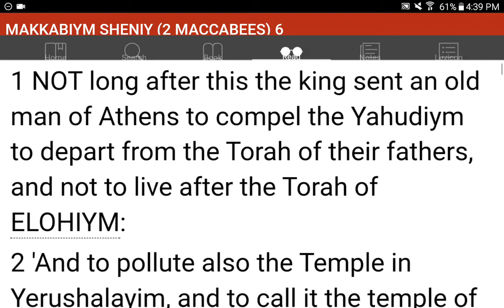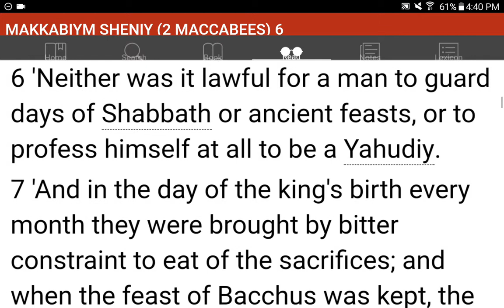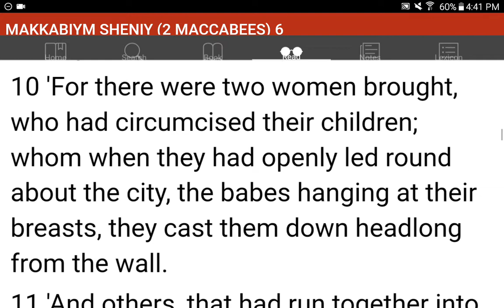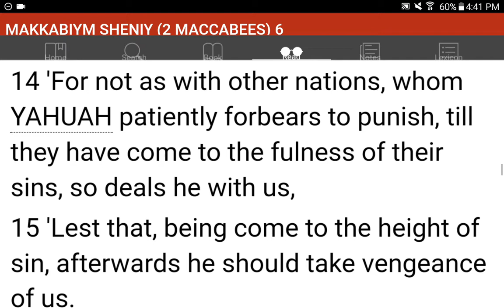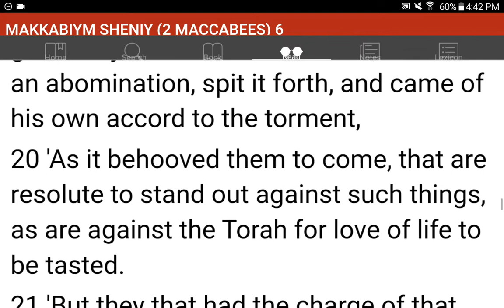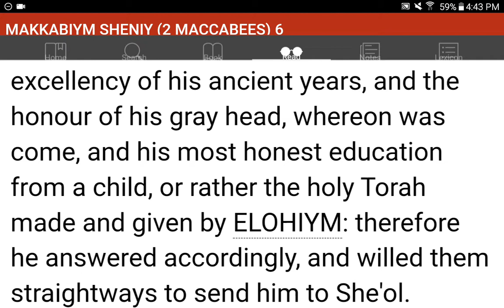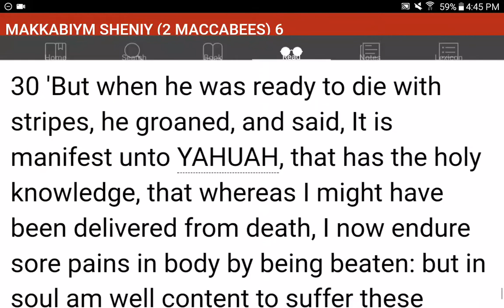💜h?™ "What's the MOST HELPFUL & SIMPLEST WAY that WORKS?"™ GIVE 1P/Month NOW! GCash